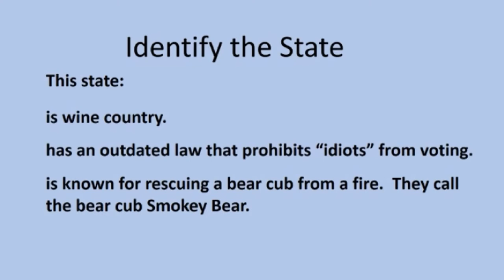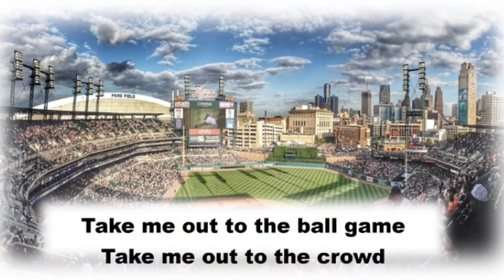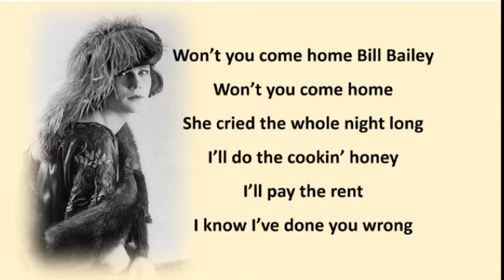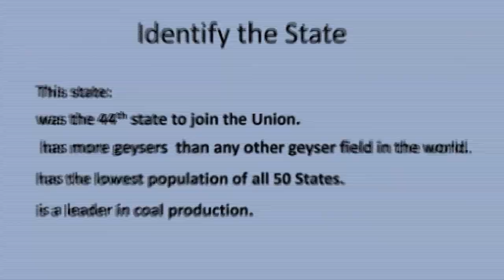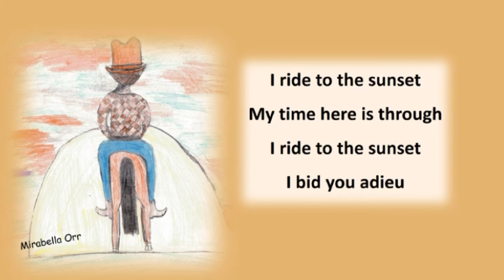SingNSmile House Party - Teresa Kay Orr (Teri Orr)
Uplifting music DVD for Seniors